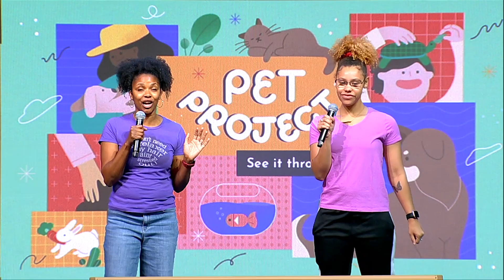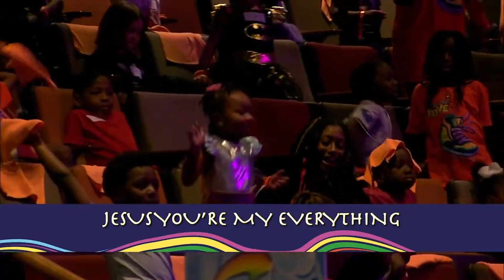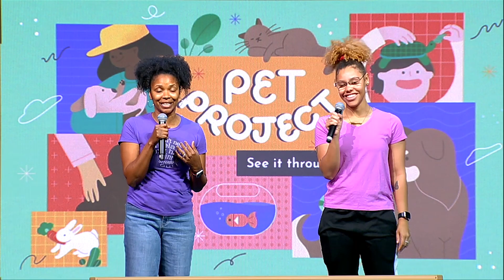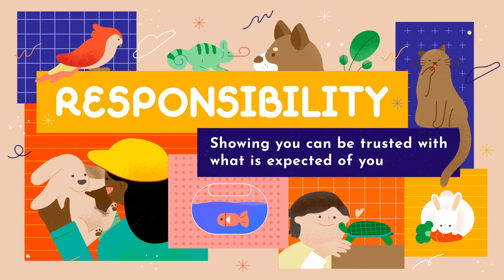Elementary Weekend Experience - January Week 1 - Pet Project